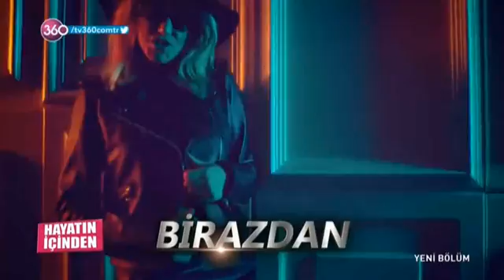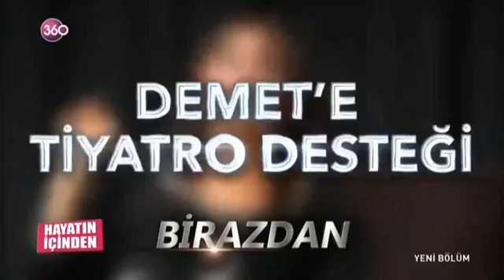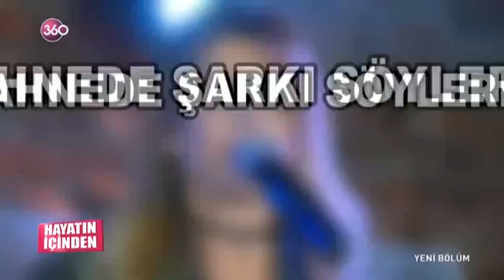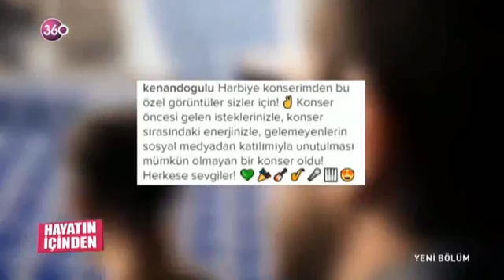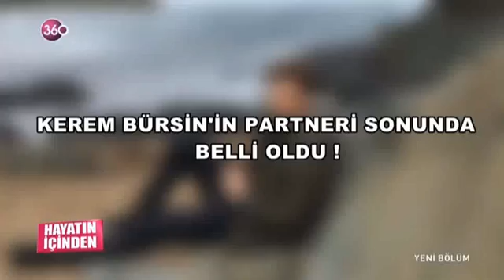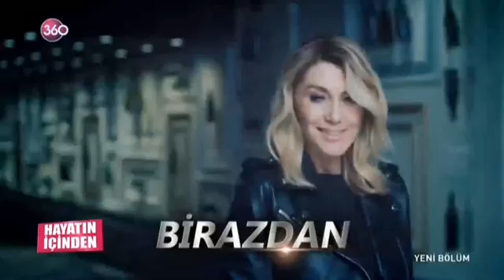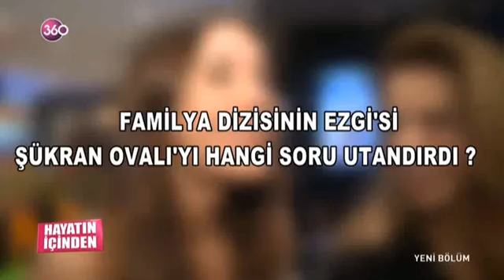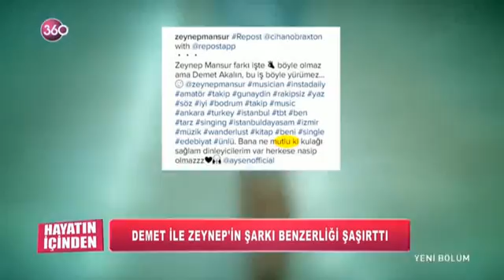Hayatın İçinden 19 11 2016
Moda, sanat, astroloji, ünlüler dünyasında yaşanan gelişmeler, ilginç sohbetler, çok özel röportajlar, yemek tarifleri, sağlıklı yaşam sırları, uzman görüşleri, hayata dair ne varsa Yıldız Yakar’ın sunumuyla "Hayatın İçinden" ile 360 ekranlarında...